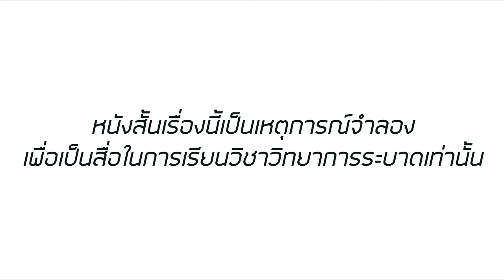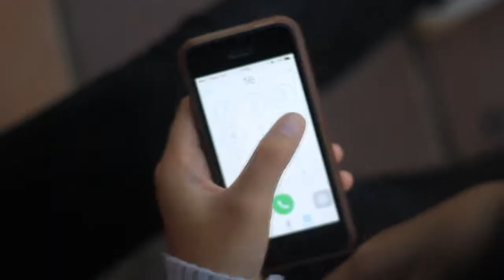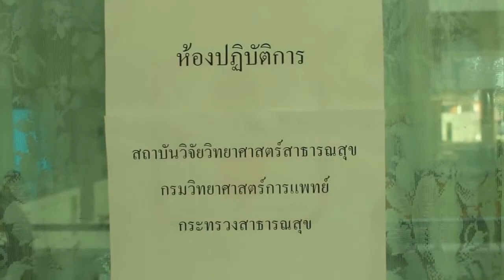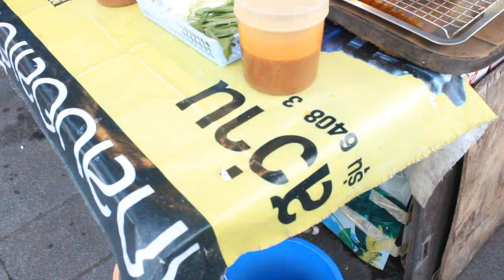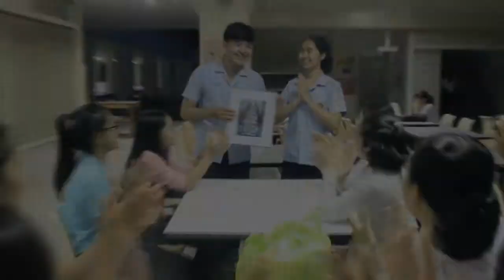อาหารเป็นพิษ ตอน ปลาหมึกทำพิษ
. วิดีโอนี้เป็นเหตุการณ์จำลองจัดทำขึ้นเพื่อเป็นสื่อในการเรียนการสอนวิชา วิทยาการระบาด เท่านั้น
ฝากกดไลค์กดแชร์ด้วยนะคะ วิดีโอนี้ มีความรู้ให้มากมาย ดูให้จบนะคะ
กด HD เพื่อความคมชัด